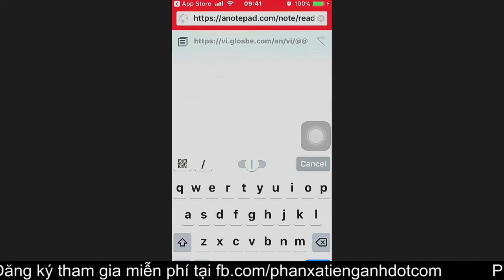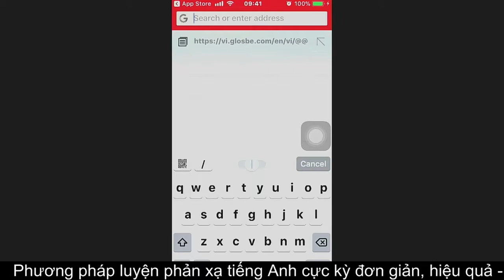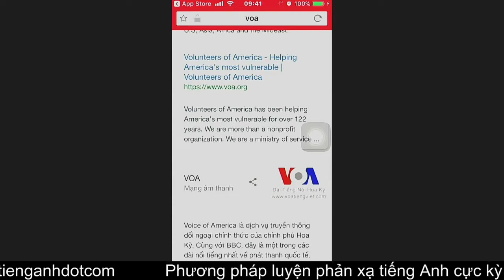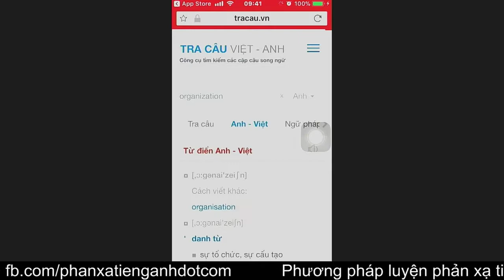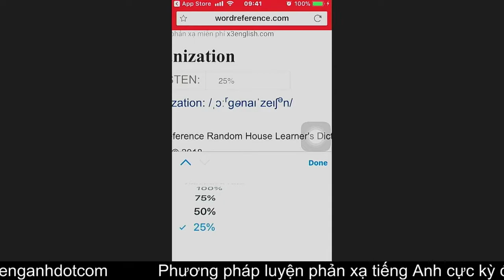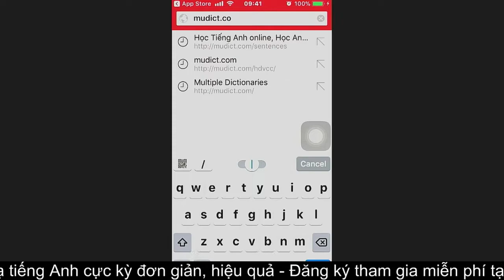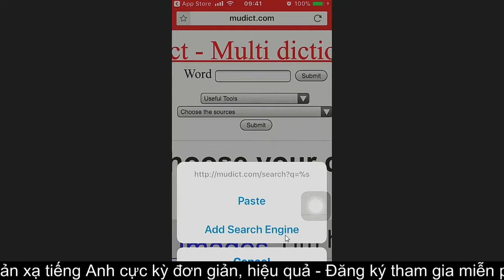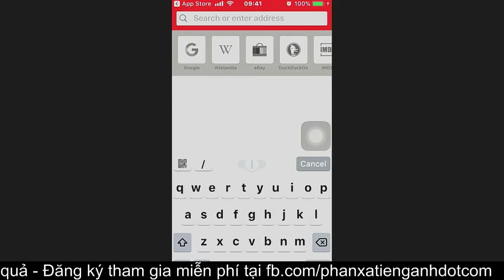Hướng dẫn ứng dụng opera - ios - Liên kết siêu từ điển